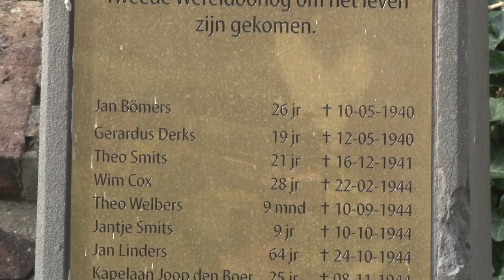Pastoor Janssen over Allerheiligen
In deze verwarrende corona-tijd zoeken veel mensen steun in hun geloof. Omdat kerkbezoek maar beperkt mogelijk is, geeft pastoor Janssen van de Petrusparochie in Bergen duiding aan de katholieke hoogfeesten. In het voorjaar is stilgestaan bij Pasen, Hemelvaart en Pinksteren. Deze keer vertelt de pastoor over Allerheiligen en Allerzielen. De uitzending is deze week te zien op TVLtv en op het Youtube-kanaal en Facebookpagina van Maasland.